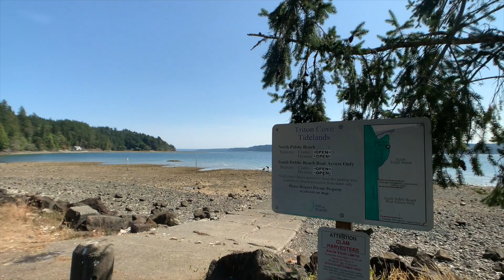Vlog - 33 Hood Canal - Washington State Vacation Pt6